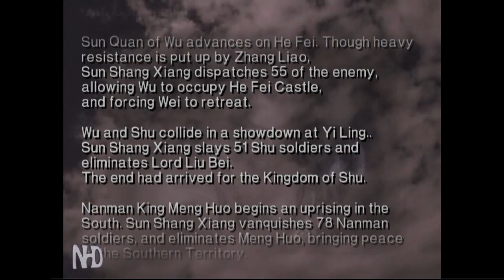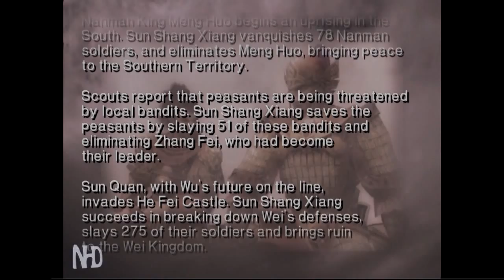Let's Play Dynasty Warriors 3 Sun Shang Xiang (pt7) The Siege of He Fei Castle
Dynasty Warriors 3 is set across Ancient China in the time of the Three Kingdoms era.
The game begins at the fall of the Han Dynasty shortly after the death of the Emperor Ling when the leader of the Way of Peace, Zhang Jiao, led an uprising against the Empire.

The game features a strong mix of fact and fiction from Chinese History and often exaggerates characters and their personalities, for example Lu Bu is portrayed as a virtually unbeatable, violent maniac.
Most of the events and stages are reported to have occurred in the Three Kingdoms era during the struggle of power.
The three kingdoms primarily involved, Shu, Wu and Wei, each sought power enough to overthrow the other two and unify China under their rule.
Although the story in Dynasty Warriors is not perfect in the sense that it does not accurately follow the historical events, it has been changed to make the game more playable and less repetitive.
For example, a number of the characters in the game died in the time frame that the game is set, but they still appear in later stages.
The game features environments resembling that of Ancient China and various items from the era such as Fairy Wine and Dim Sums.
Many of the stages are recreations of notable battles present historically or from the novel Romance of the Three Kingdoms, while original creations became more common with the newer installments.
DW3 also touches on Mysticism as some characters (Zhuge Liang, Sima Yi, Pang Tong) have either magical elements in their attacks or completely magical attacks.